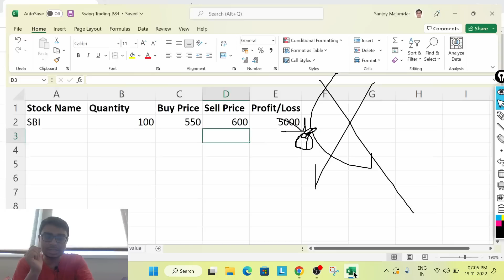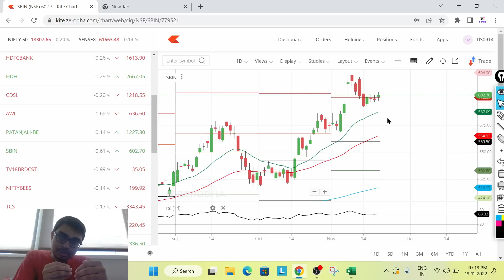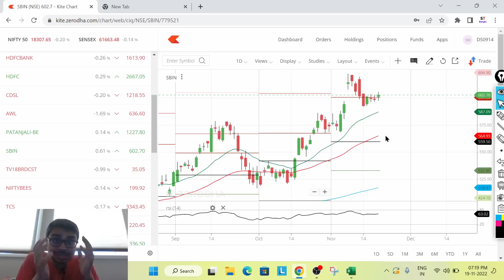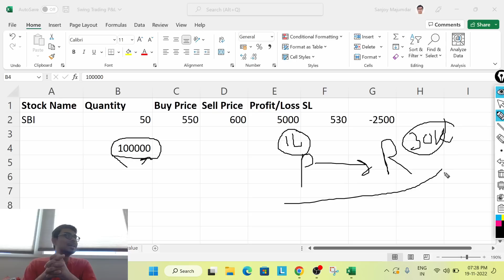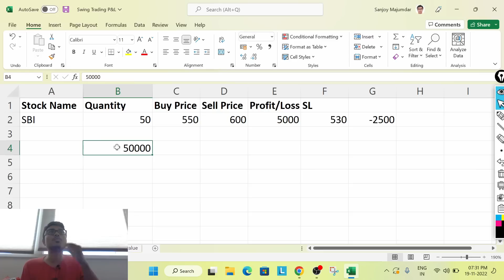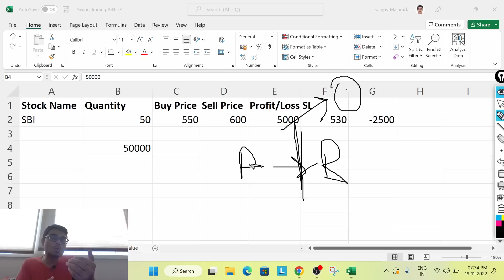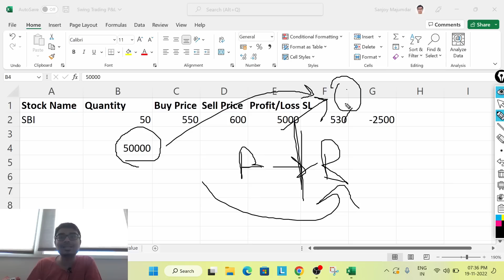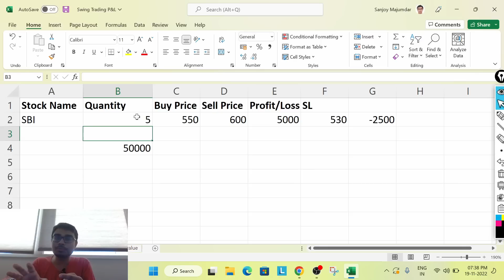পেপার ট্রেডিং করে সফল ট্রেডার কিভাবে হবেন ? How to do Paper Trading in Stock Market? Swing & Option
Swing, Intraday বা অপসন ট্রেডিং এ পেপার ট্রেডিং কিভাবে কাজে দেয়? How to control Emotion in Paper Trading & in Real Trading? পেপার ট্রেডিং কি সবার করা উচিত?  Best Option trading setup | ট্রেডিং সাইকোলজি | Trading setup for beginners and Pro | Best trading indicators | trading setup at home | Trading indicator used | Best trading setup for intraday trading | best trading setup for swing trading

Stock Market
Share Market Investment
Intraday Trading
Swing Trading
Option trading